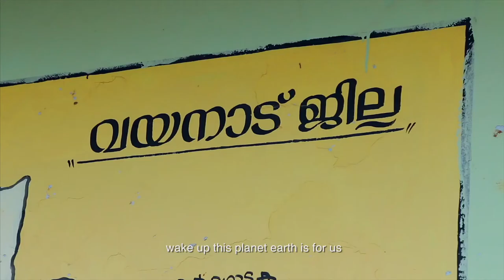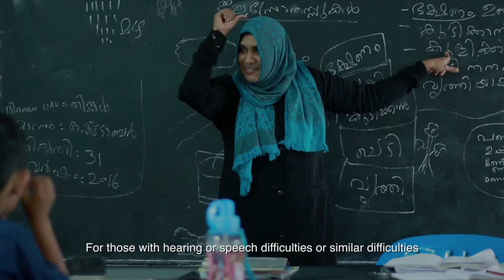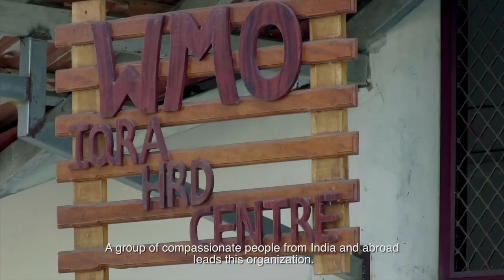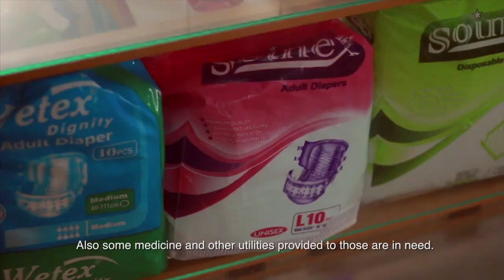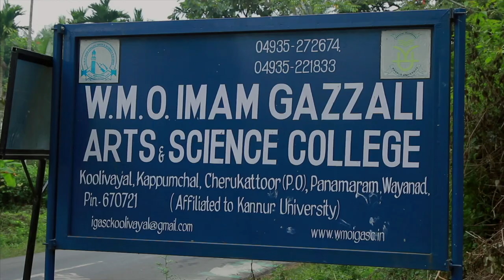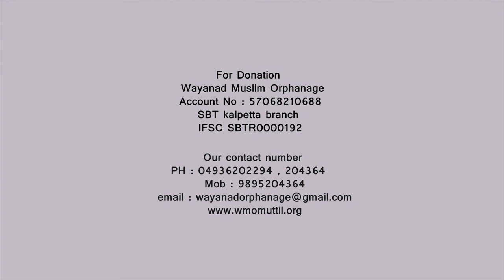WMO ENGLISH DOCUMENTARY 2017